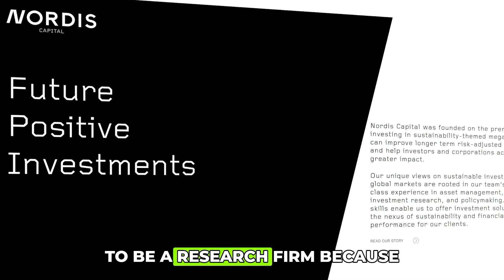Nordis Capital's Shorting Strategy to Influence ESG Policies in Public Equities w/ François Bourdon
In the world of hedge funds, where the focus on environmental, social, and governance (ESG) factors is often considered secondary, Nordis Capital stands out as a pioneer.

Born in a small farming town near Montreal, François Bourdon Bourdon's journey into sustainable investment is as unique as the hedge fund he co-founded. From working in agriculture to earning the moniker "Mr. Risk Manager" on the trading floor, François Bourdon's diverse experiences shaped his path.

After pursuing actuarial mathematics at Concordia University, François joined MetLife and later transitioned to risk management. Subsequently, he held diverse roles at Fiera Capital, ultimately becoming Chief Investment Officer.

The turning point in François's career came in 2020 when he decided to leave Fiera Capital. Fueled by a desire for greater impact and a shift towards sustainability, he joined Sustainable Market Strategies (SMS) with the goal of creating Nordis, a hedge fund built from the ground up around responsible investing.

Nordis Capital's mission is to contribute to the fight against climate change and social inequality through sustainable market strategies. What sets them apart is their commitment to long positions aligned with ESG megatrends and their unique approach of taking short positions against companies that fall short on sustainability metrics.

Bourdon describes their approach as focusing on moving capital to support this mission. Nordis Capital identifies five ESG megatrends that will transform economies and societies, forming the basis of their investment approach:

✅ Achieving the Energy Transition
✅ Protecting Natural Capital
✅ Leaving No Person Behind
✅ Building Better Markets
✅ Productivity with Purpose

Tune in to this episode to learn more about François Bourdon's journey and how Nordis Capital is pioneering responsible investing in the hedge fund landscape.

About the SRI 360° Podcast: The SRI 360° Podcast is focused exclusively on sustainable & responsible investing. In each episode, I interview a world-class investor who is an accomplished practitioner from all asset classes. In my interviews, I cover everything from their early personal journeys to insights on how they developed and executed their investment strategies and what challenges they face today. Each episode is a chance to go way below the surface with these impressive people and gain additional insights and useful lessons from professional investors.

Key Takeaways
Intro (00:00)
François Bourdon's journey into SRI (02:30)
Nordis Capital's mission and strategies (18:31)
Who are the investors and AUM of Nordis (21:29)
The 5 ESG megatrends that will transform economies (26:14)
Nordis investment process (36:27)
Double materiality analysis (47:08)
Why are other players not pricing ESG (50:30)
How sustainable investing impacts corporate behavior (53:40)
The future of sustainable investing (01:00:27)

Additional Resources

The Fourth Turning: An American Prophecy by Neil Howe

Other Companies mentioned in the episode
Bridgestone, Tesla, DoorDash, Draft King, LVMH, Nike, Blackstone, Domino's Pizza, Carrier Global, Owens Corning, Flutter, Philip Morris, Exxon, Cameco, Nvidia, Cisco systems, Nortel networks